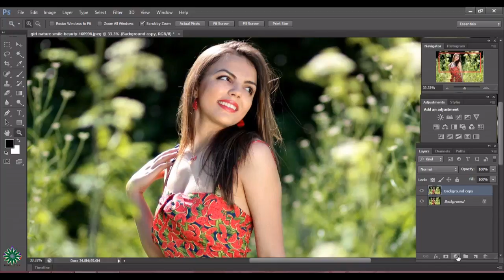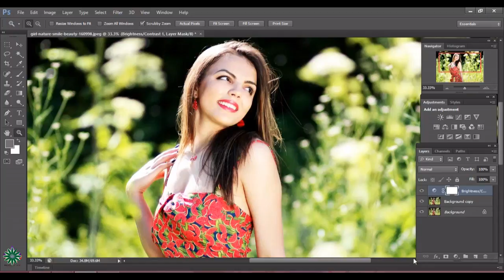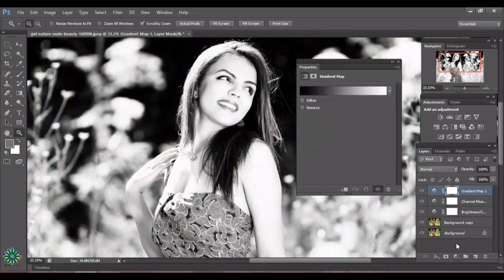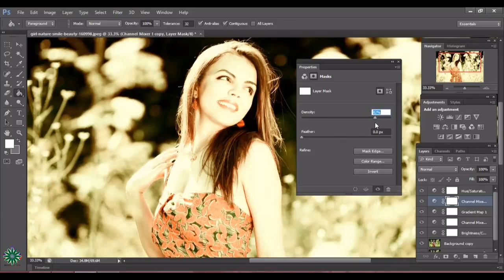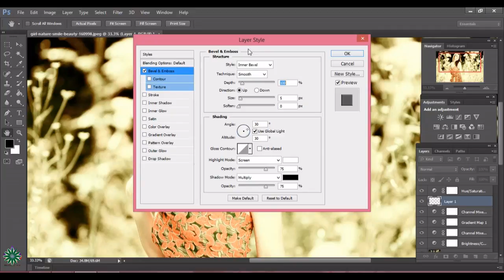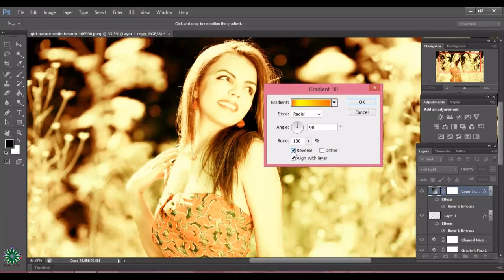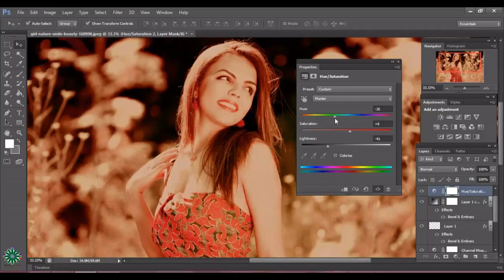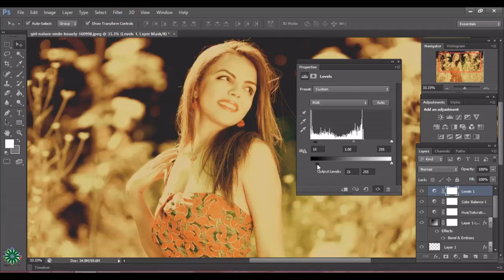Amazing photoshop manipulating early morning sun glow effect | Nice one creation | Must watch